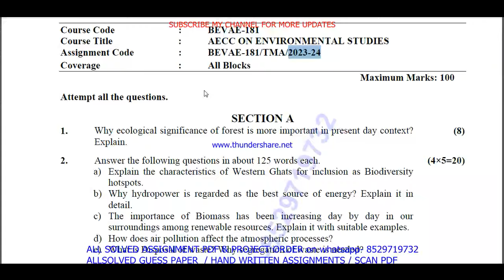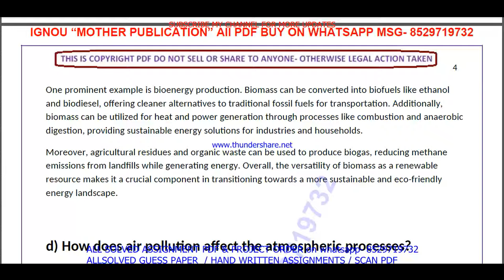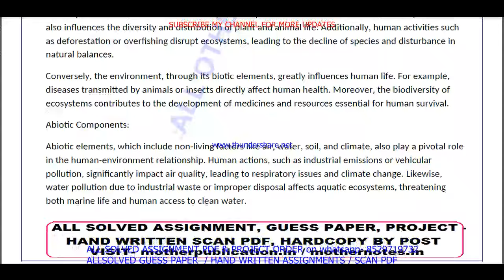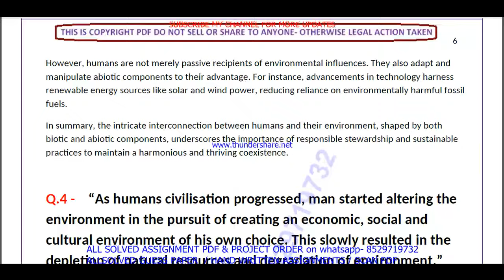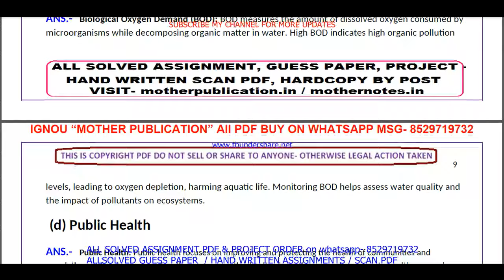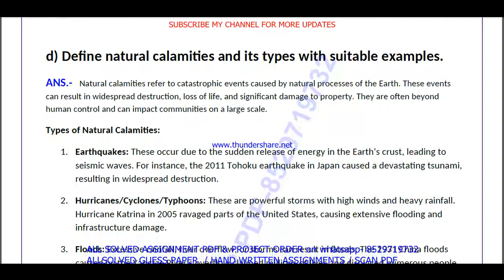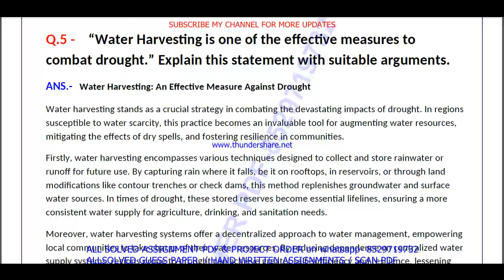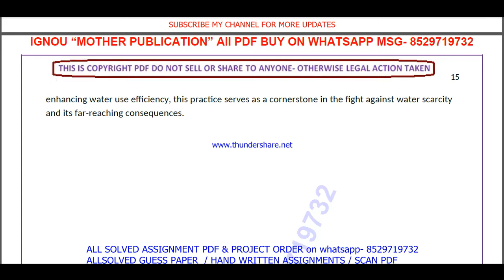BEVAE 181 solved assignment 2023-24 / bevae 181 solved assignment 2024 / bevae 181 english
BEVAE 181 solved assignment 2023-24 in English / bevae 181 solved assignment 2024 / bevae 181 english

bevae 181 environmental studies ignou,
bevae 181 solved assignment 2023-24,
bevae 181 assignment 2023-24,
bevae 181 solved assignment 2024,
bevae 181,
bevae181,
bevae 181 assignment 2023-24 in English,
bevae 181 solved  assignment pdf download,
bevae 181 solved assignment 2023-24 in English,
bevae 181 assignment 2024,
bevae 181 assignment 2024 in English,
bevae 181 ignou assignment,
bevae 181 solved assignment in english 2023-24,

ignou bevae 181 solved assignment,

ignou,
ignou bevae 181,
bevae 181 solved assignment 2024 in English,
bevae 181 free solved assignment,
ignou bevae 181 solved assignment 2023-24 in English,
bevae 181 handwritten assignment pdf 2023-24,
bevae 181 ignou assignment with answer,
bevae 181 assignment 2023-24 solved,

bevae 181 solved assignment 2024-25 in English,
ignou bevae 181 solved assignment 2024-25 in English,